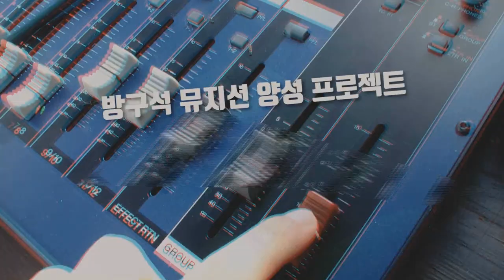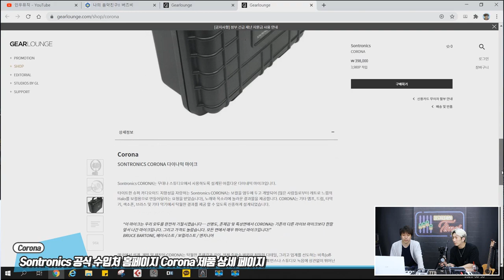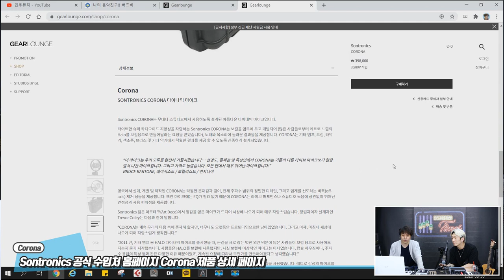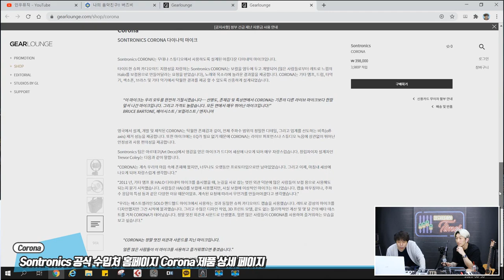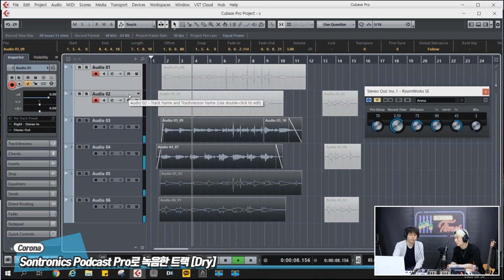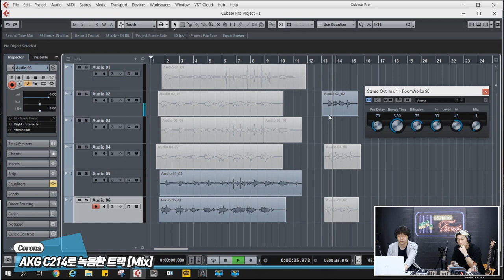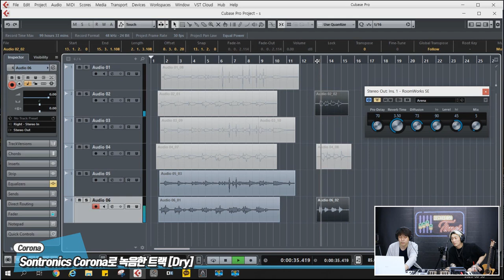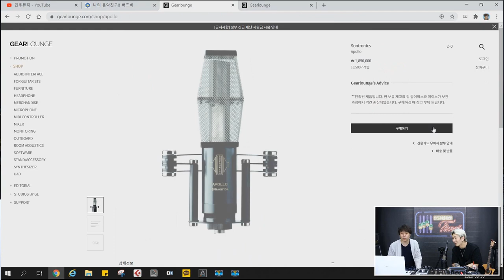[RecordingTimes 195회] Sontronics 마이크 Corona